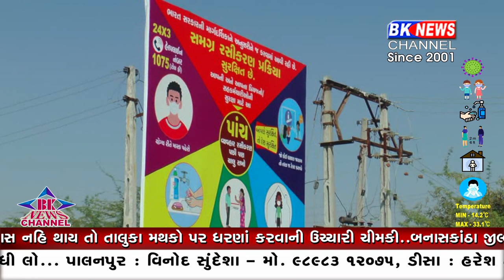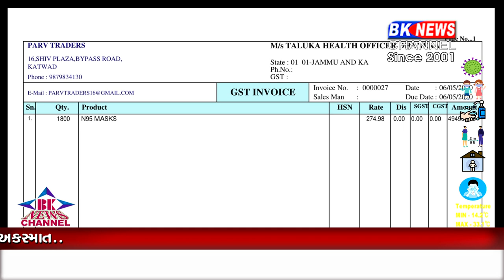કોરોનામાં પણ ભ્રષ્ટાચાર...